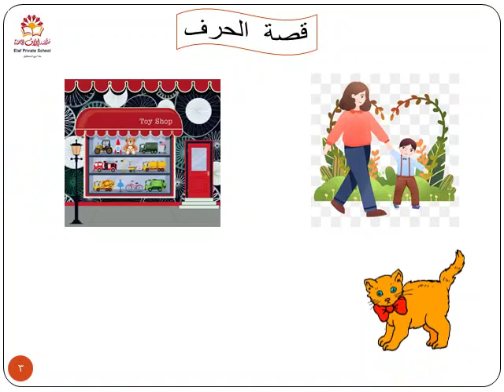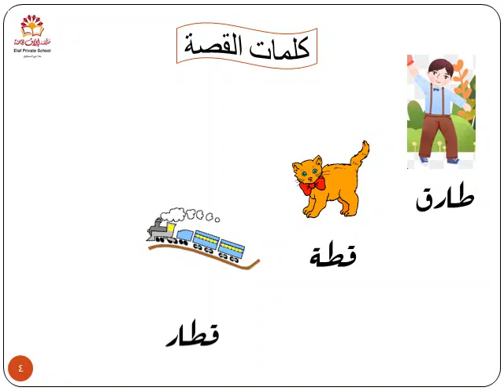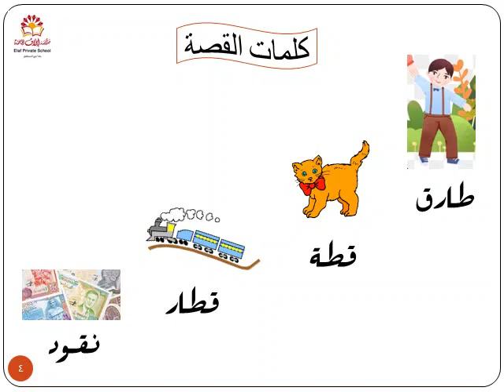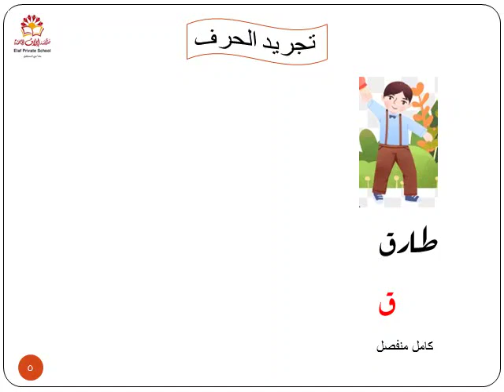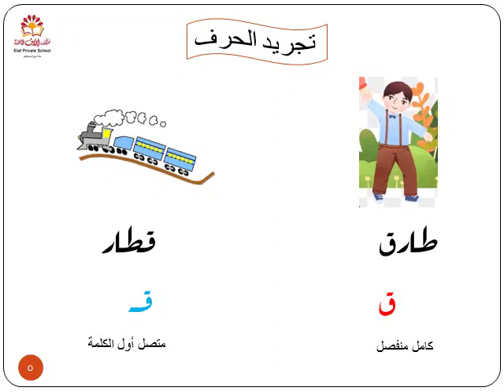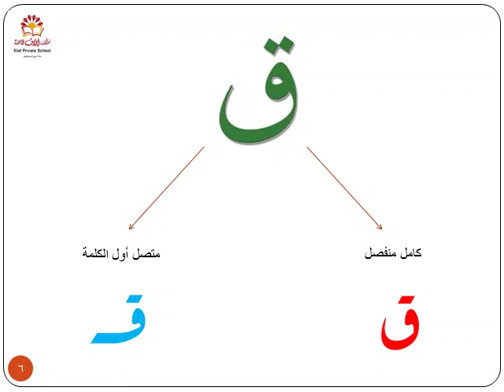الفئة الثانية حرف القاف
درس حرف القاف للفئة الثانية
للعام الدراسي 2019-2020